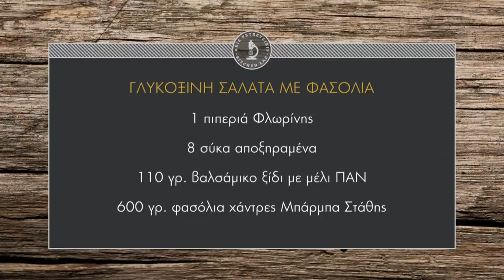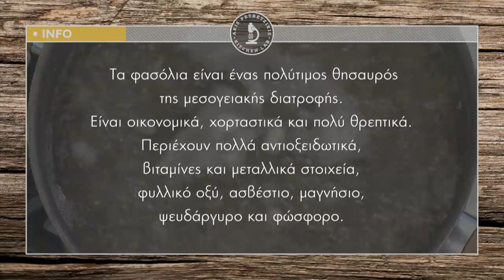Γλυκόξινη σαλάτα με φασόλια Επ. 22 | Kitchen Lab TV | Άκης Πετρετζίκης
Γλυκόξινη σαλάτα με φασόλια | Glykoksini salata me fasolia | Άκης Πετρετζίκης TV

Παρουσίαση: Άκης Πετρετζίκης
Σκηνοθεσία: Πάνος Γεωργίου
Αρχισυνταξία: Νάσια Κόλλια
Διεύθ. Φωτογραφίας: Γιώργος Μιχελής
Οργάνωση Παραγωγής: Δημήτρης Κολοβός
Εμπορικό Τμήμα: Mary-Rose Ανδριανοπούλου, Ζωή Κωνσταντοπούλου
Β. Σκηνοθέτη: Πολύβια Μενοίκου
Τεχνικός Προϊστάμενος: Βασίλης Καρυπιάδης
Σκηνογραφία: Αναστασία Χαρμούση
Γραφικά: Παναγιώτης Πατσιαούρας
Sous Chef: Μάρκος Παπακωνσταντίνου
Βοηθός Sous Chef: Τηλέμαχος Δημητρακόπουλος
Βοηθοί Κουζίνας: Σοφία Βήτα
Ειδικοί Συνεργάτες: Άννα Μαρία Βολανάκη, Κατερίνα Βασιλακοπούλου, Μάρθα
Διευθ. Παραγωγής: Διαμαντής Αρακάς
Floor Manager: Διονύσης Κυπριώτης
Οπερατέρ: Δημήτρης Τοπούλογλου, Άγγελος Τσουκαλάς:
Χειριστής Ρομποτικής: Κώστας Τσέλης, Γιώργος Παρθένης
Χειριστής Cam Rail: Παν Παν

Ηχολήπτης: Στέφανος Κεραμύδας
Μοντάζ: Ειρήνη Κεφαλά, Ηλίας Αποστολίδης
Ηλεκτρολόγος: Μάκης Λάντος
Εκφώνηση: Νάσια Κόλλια
Ενδυματολόγος: Αλέξης Φούκος
Βοηθός Ενδυματολόγου: Αλέξια Μπελογιάννη